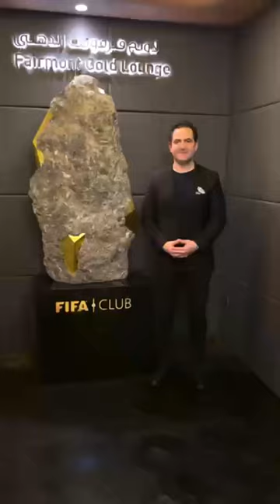Dr. Levent Acar was invited to the FIFA World Cup 2022 Final in Qatar.